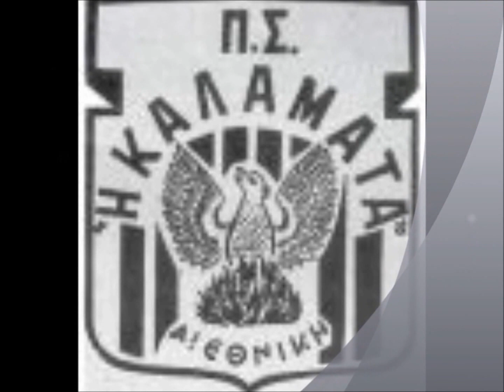ΠΣ Η ΚΑΛΑΜΑΤΑ 1967-2011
ΜΙΑ ΠΟΛΗ ΜΙΑ ΟΜΑΔΑ ΜΙΑ ΙΣΤΟΡΙΑ